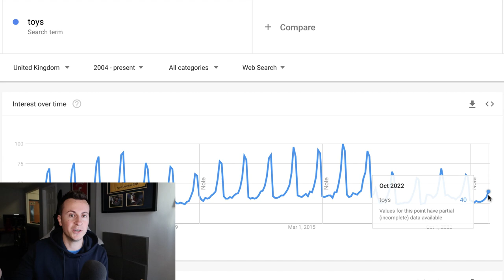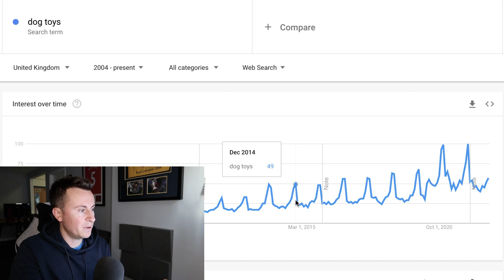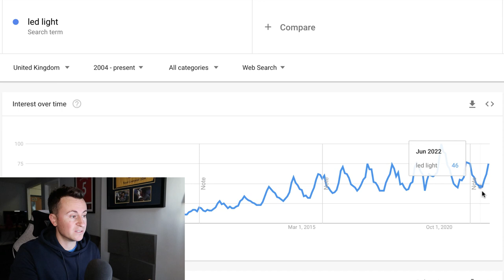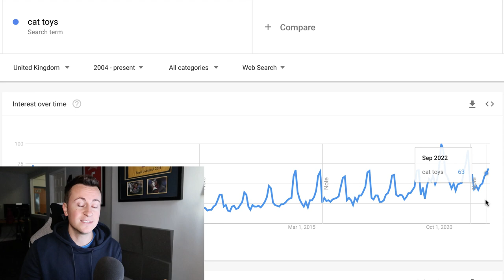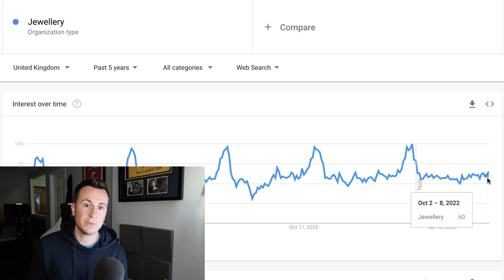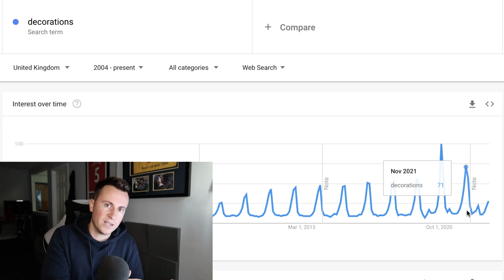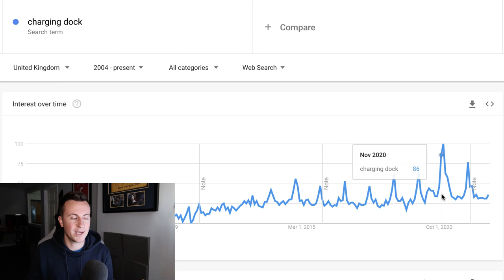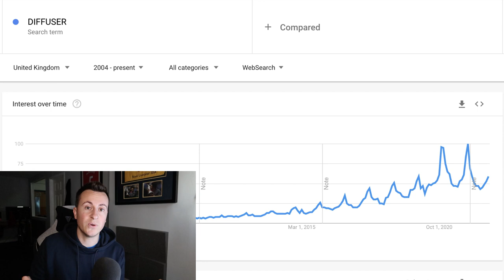Top 9 Niches For Shopify Dropshipping In Q4 2022